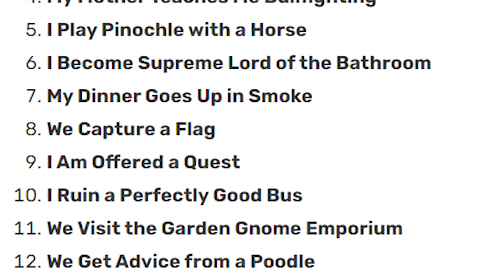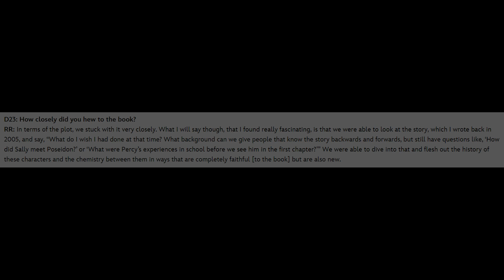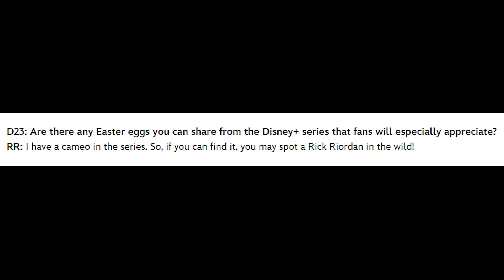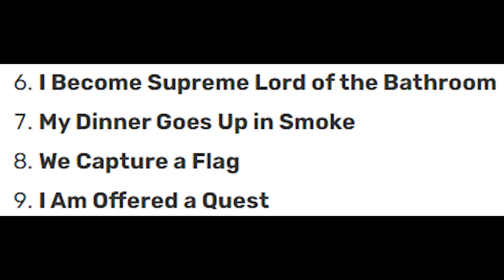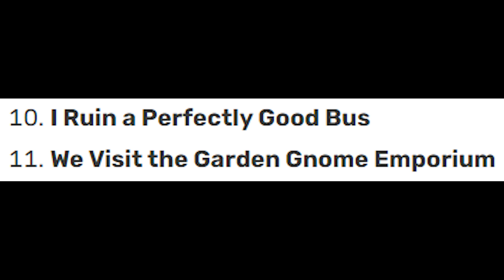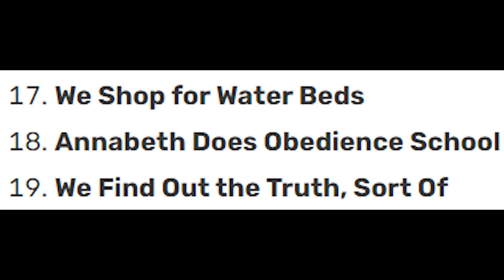Percy Jackson Disney+ Live Action Episode Details Revealed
The Percy Jackson adaptation by Disney+ just released an episode list. This is a breakdown and analysis of the episode names and things you might have missed.